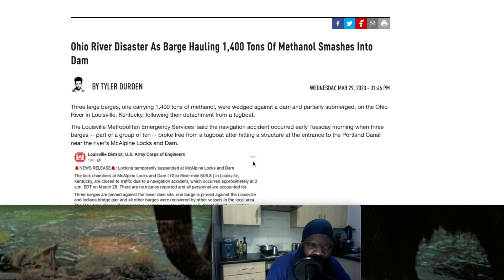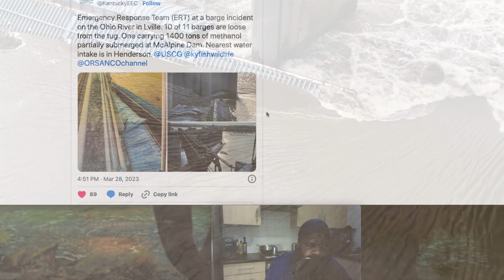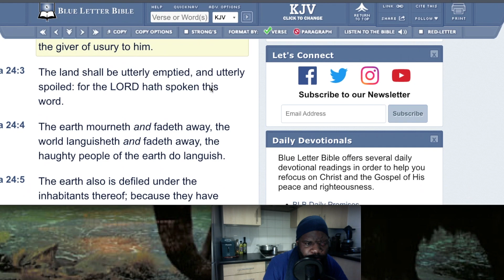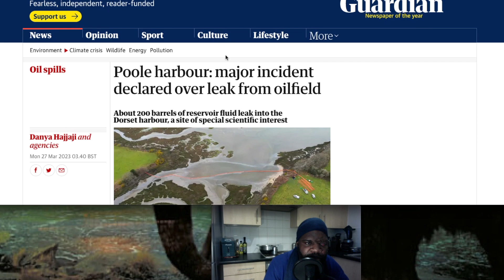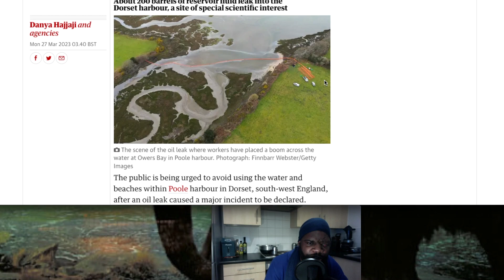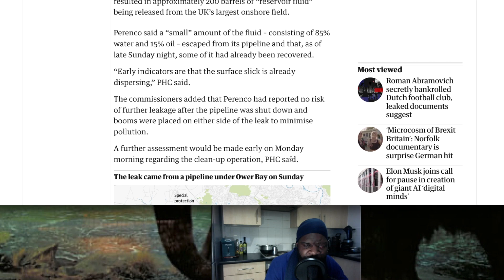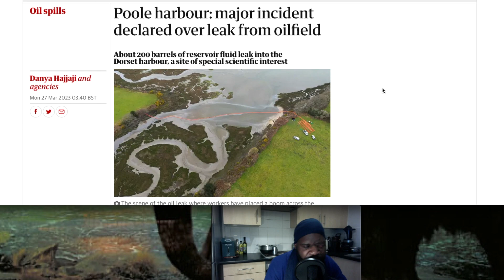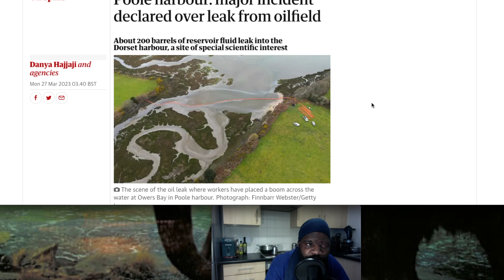THE EARTH IS DEFILED UNDER THE INHABITANTS THEREOF: Oil Leaks Are Spreading All throughout Our Water